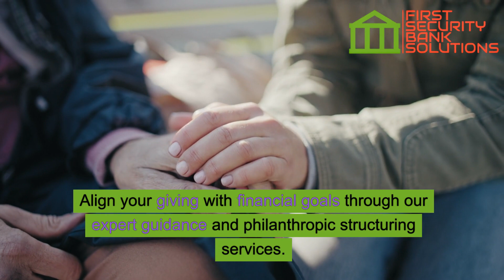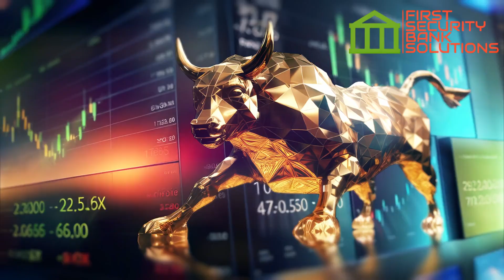Beyond Investment Comprehensive Financial Planning for UHNW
# Beyond the Portfolio: Demystifying Comprehensive Financial Planning for UHNW Individuals

 For Ultra-High-Net-Worth (UHNW) individuals, wealth management transcends mere investment strategies. It's a delicate dance, orchestrating complex elements like tax optimization, legacy planning, philanthropic aspirations, family dynamics, and a dynamic lifestyle. At First Security Bank Solutions, we don't just manage your portfolio; we choreograph your entire financial symphony, ensuring harmony and growth beyond numbers.

 *Navigating the Labyrinth of UHNW Planning:*

 First Security Bank Solutions recognizes the multifaceted nature of UHNW wealth. We move beyond siloed approaches, offering tailored solutions that encompass:

 * *Expert Investment Management:* From traditional assets to exclusive alternative investments, we diversify your portfolio for long-term growth and risk mitigation.
 * *Personalized Tax Planning:* Unravel the complexities of international tax landscapes. Our adept advisors minimize liabilities and optimize your tax footprint through strategic planning.
 * *Global Financial Agility:* Seamlessly manage cross-border transactions and assets with our international network and local expertise. Navigate currency fluctuations and regulatory nuances with confidence.
 * *Philanthropic Alignment:* Integrate your giving goals with your financial strategy. We structure your philanthropy to maximize social impact while optimizing tax benefits.
 * *Safeguarding Your Legacy:* Secure family harmony and ensure long-term financial stability with our comprehensive approach to estate planning and wealth transfer.
 * *Bespoke Risk Mitigation:* From market volatility to unforeseen events, we build a fortress around your assets with customized risk mitigation strategies.
 * *Personalized Cash Flow Planning:* Maintain your desired lifestyle with a dynamic cash flow plan that adapts to your evolving needs.
 * *Simplified Succession Planning:* Avoid family discord and ensure a smooth transfer of wealth with our expert guidance and legal expertise.
 * *Trust and Estate Optimization:* Protect your assets and minimize tax burdens with our personalized approach to trust and estate structuring.
 * *Exclusive Investment Opportunities:* Access high-potential alternative assets through our vetted network, diversifying your portfolio for enhanced returns.
 * *Cutting-Edge Cybersecurity:* Our robust protocols safeguard your sensitive financial data, minimizing risk and ensuring digital asset protection.
 * *Tailored Family Governance:* Foster open communication and prevent wealth-related conflicts with our structured family governance models.
 * *Specialized Art and Collectibles Solutions:* Preserve and maximize the value of your fine art and collectibles with our market expertise and tailored solutions.
 * *Real Estate Optimization:* Enhance your property holdings with our market insights, optimizing rental income, capital appreciation, and tax benefits.

 *A Dedicated Partnership for Life:*

 At First Security Bank Solutions, we believe in long-term relationships. Our dedicated team will be your confidante and compass, providing ongoing guidance and personalized support as your financial needs evolve.

 *Claim Your Free Consultation Today:*

 Don't settle for one-dimensional wealth management. Embrace the transformative power of comprehensive financial planning. Reach out to First Security Bank Solutions today to claim your free consultation and step into a future where your wealth thrives beyond the confines of your portfolio.